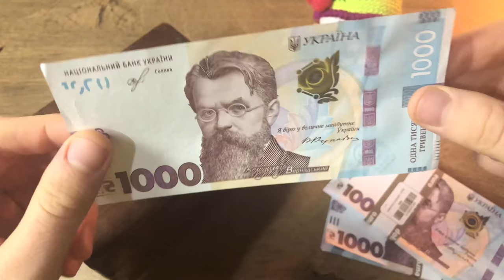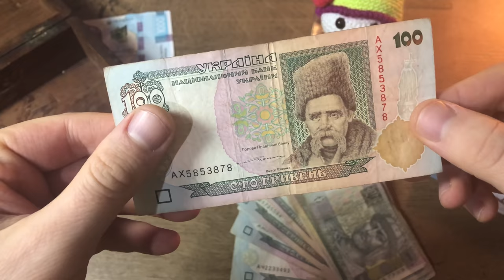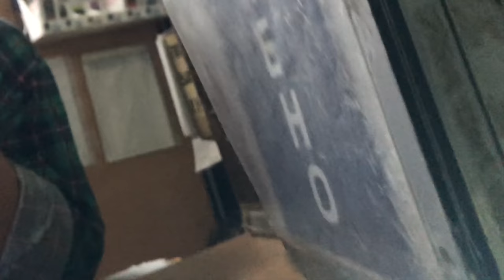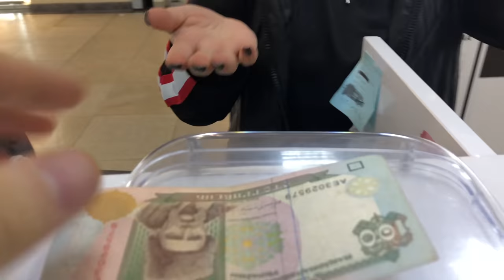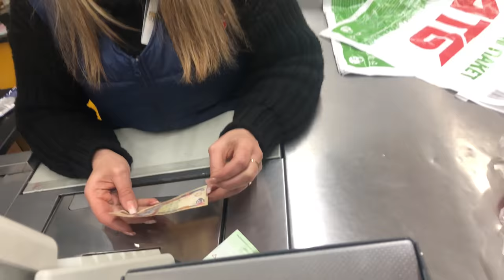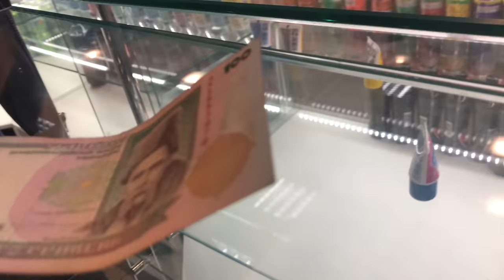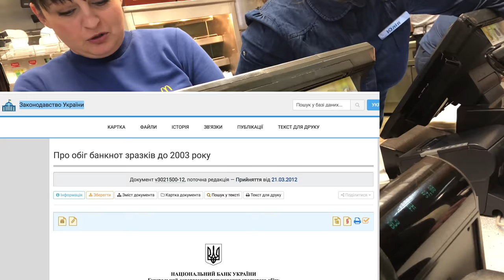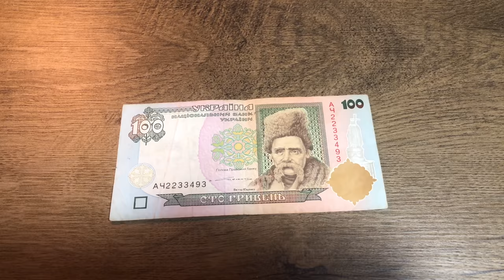ПОСЛЕ ПРОСМОТРА ЭТОГО ВИДЕО НБУ РЕШИЛИ ОТМЕНИТЬ СТАРЫЕ ГРИВНЫ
Привет друзья, в этом видео вы увидите  как продавцы реагируют на действующие деньги Украины старых образцов и отказываются их принимать.
Стоит ли в гривне хранить сбережения или в валюте или драг металлах? Смотрите мой выпуск Как пережить финансовый кризис 2020
Буду платить тысячей гривен.
1000 грн старыми деньгами

💰Ассортимент магазина очень разноплановый и регулярно пополняется, Вы сможете встретить те Монеты которые не представлены в других магазинах.

Конкурс в видео:
🔥🔥🔥🔥 Условия конкурса: